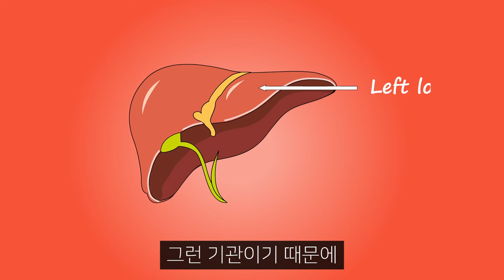암이 생기는 사람들에게서 발견되는 공통점 1가지 I 문창식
※ 문창식 원장님 강연 (구독자 이벤트) 안내 ※

암 환자분들에게 꼭 필요한 정보를 친절하게 알려주시는 문창식 원장님 강연을 만날 기회가 있어서 안내드립니다. (암치료와 식이요법) (고주파온열 및 고압산소치료)  (암 및 부작용 치료의 실제) 등 암과 관련한 최고 전문가분들이 나오셔서 좋은 강연을 준비해주셨는데요. 암 투병 중이시거나 암에 관한 정보가 필요하신 분들이 참여하셔서 들으시면 좋을 것 같습니다.

현장 등록비 5만원, 사전등록비 3만원인데 구독자님 분들에게만 선착순 20분께 특가로 1만원에 참여하실 수 있도록 문창식 원장님께서 구독자 이벤트를 준비해주셨습니다. 2만원 상당의 도시락이 제공된다고하니 좋은 강연을 사실상 무료로 들을 수 있는 좋은 기회가 아닌가 싶습니다. 관심있으신 분들은 참여하시면 좋을 것 같습니다.

♠ 강연 안내 ♠

■ 장소 : 백범김구기념관 컨벤션 홀

■ 신청방법

1. 홈페이지에 들어가세요.
2. 제14회 춘계 전국학술대회 신청하기 클릭해주세요
3. 신청서를 작성시 (병원명)에 "문창식 원장님 구독자 이벤트"를 써주세요
4. 구독자 이벤트 당첨 확인 문자를 확인해주세요.
5. 지정 입금 계좌에 참여비 1만원 입금을 해주세요

📚 문창식, 암, 너는 누구냐?